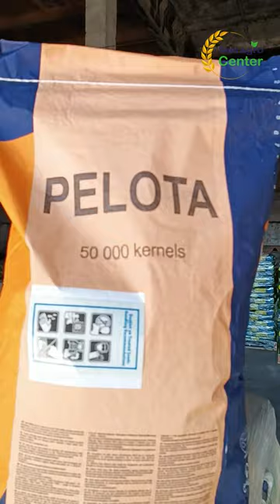Mas seeds makkajo'xori urug'lari sotuvda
Assalomu alaykum hurmatli kuzatuvchilar,
💫Sam agro center - Kafolatlangan himoya!!!